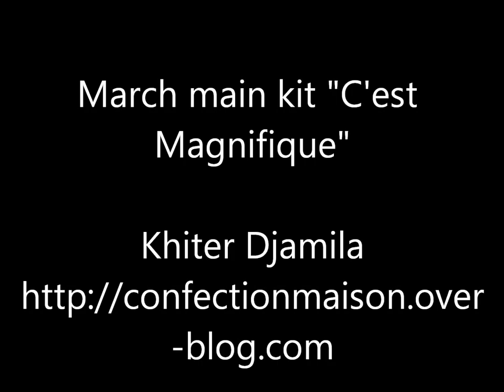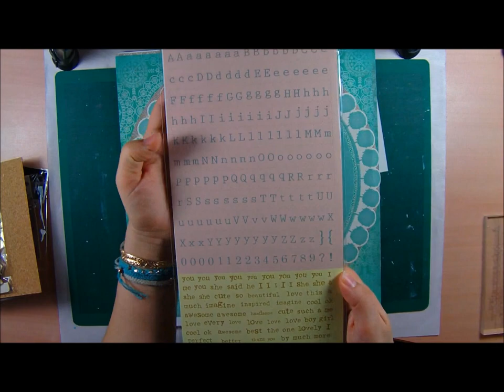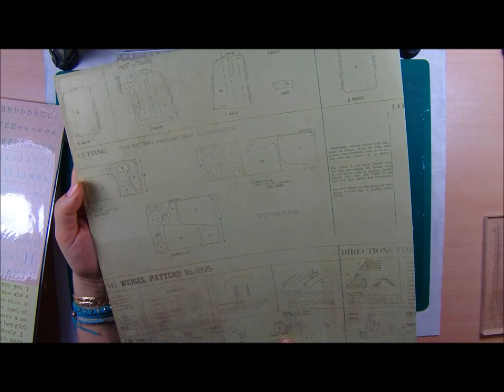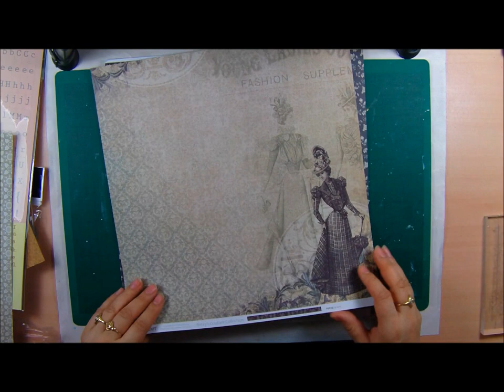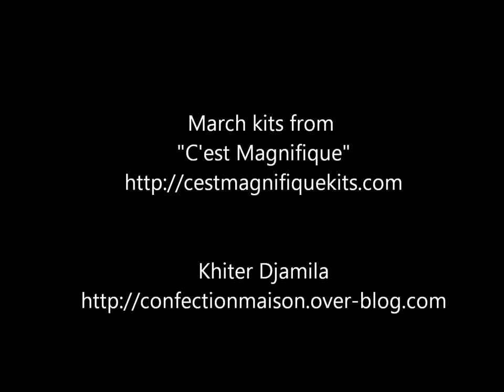March kits and add-ons "C'est Magnifique"